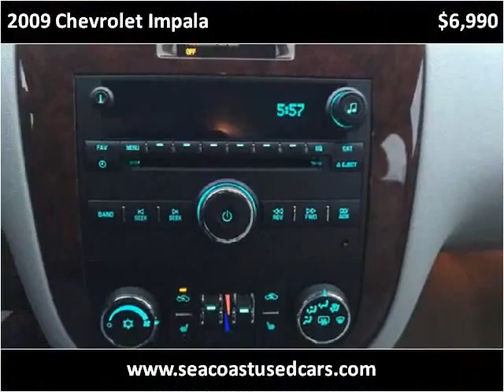2009 Chevrolet Impala Used Cars Hampton Falls NH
This 2009 Chevrolet Impala is available from Seacoast Wholesale.